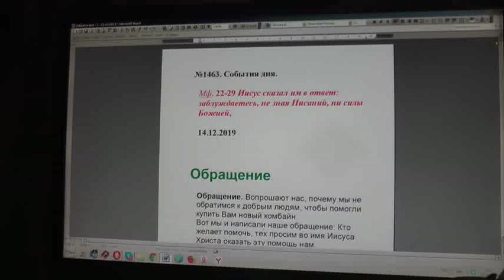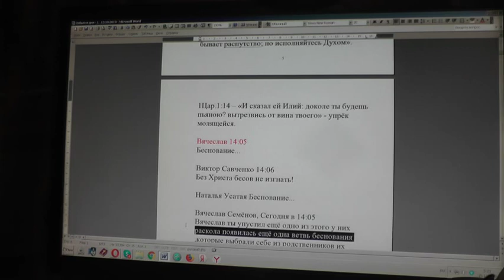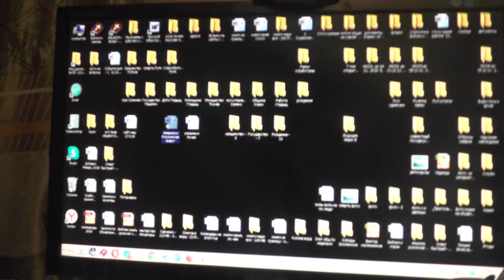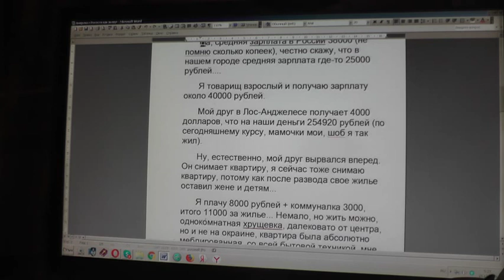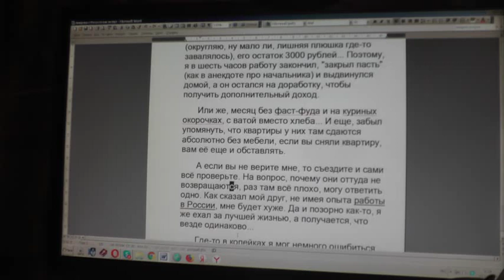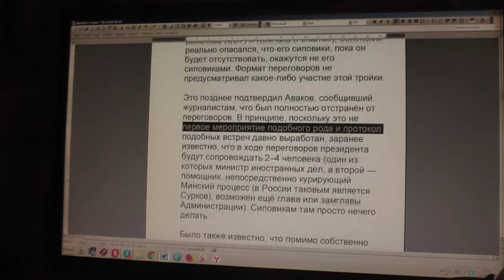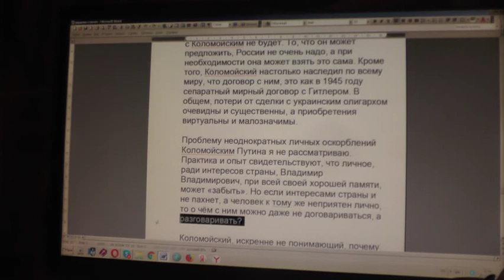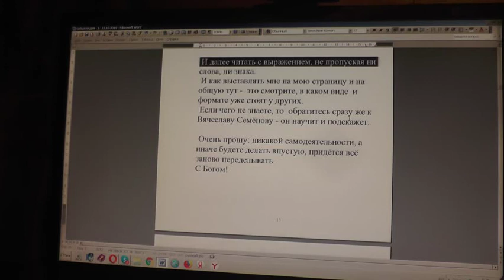№1463. События дня. Мф. 22: 29 Иисус сказал им в ответ: заблуждаетесь 14. 12. 2019